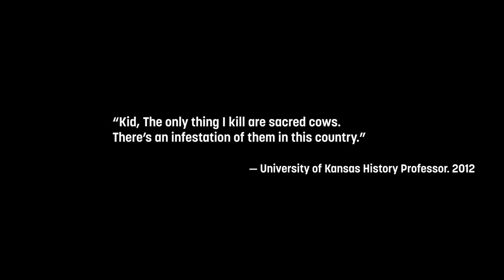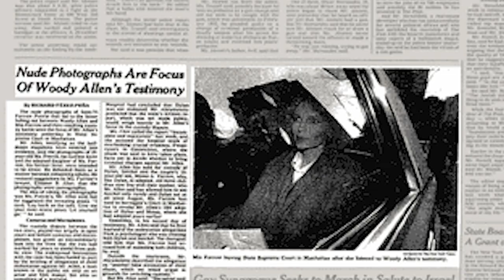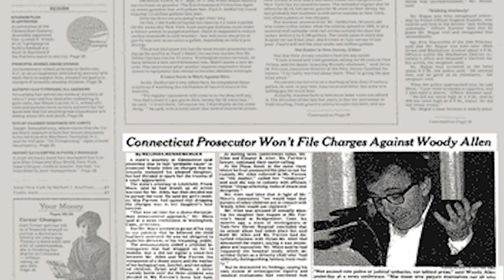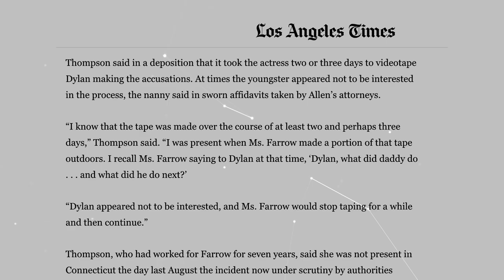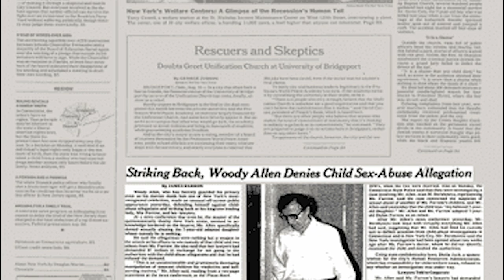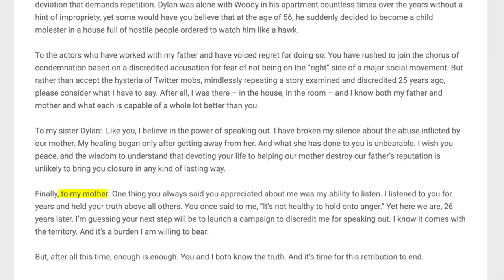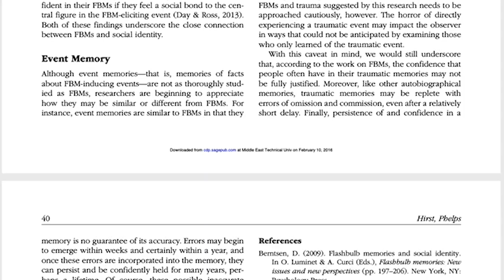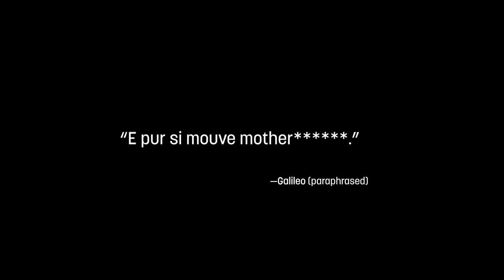Proving Woody Allen is INNOCENT. (New Investigation)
NYC Journalist investigates the true Woody Allen and Mia Farrow controversy. ALL Primary Sources in comments below. Woody Allen documentary.
Questions answered:
Is Woody Allen Innocent?
Who is Woody Allen's daughter?
Did Woody Allen marry his daughter?
Who is woody allen?
Who is Mia Farrow and woody Allen?

—     SciHub will unlock the paywall, DOI is: 10.1177/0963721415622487

•Guy/Journalist working in NYC Media Industry. Day -